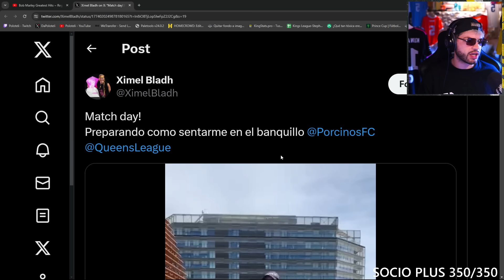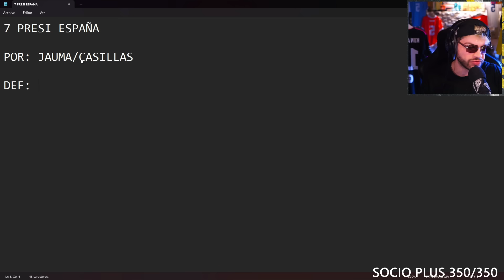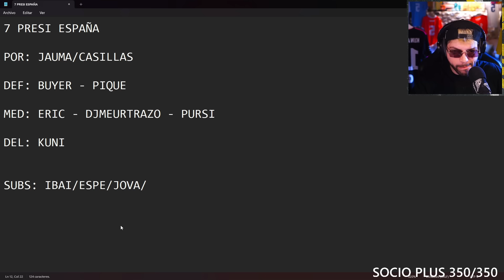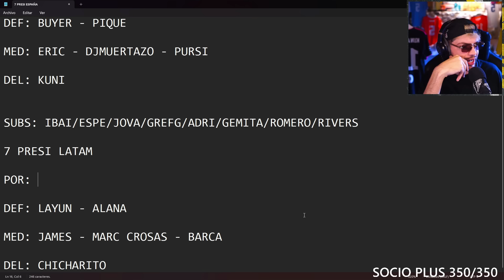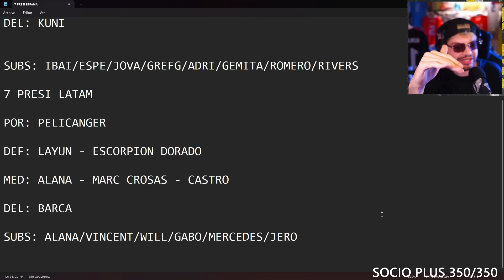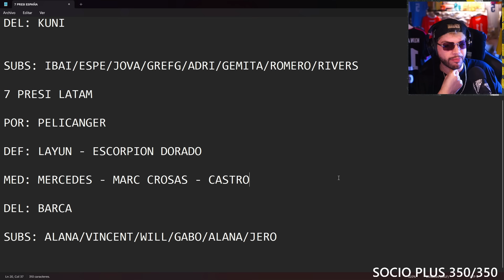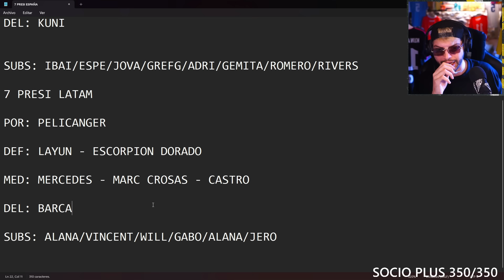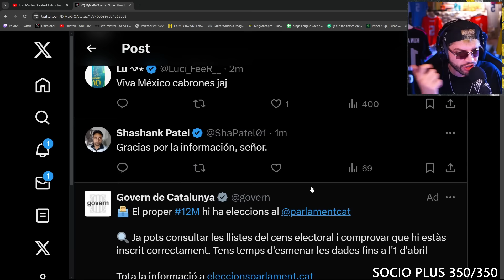ESPAÑA VS AMERICAS PRESIDENTES⚽️